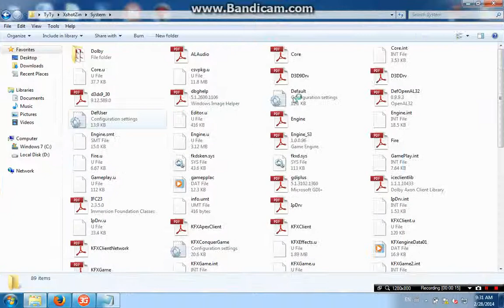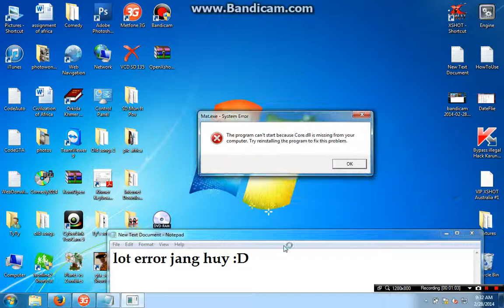Open Xshot Alot Sv2 By (Sreng) Virusof TyTy